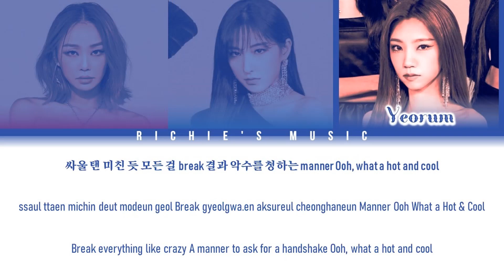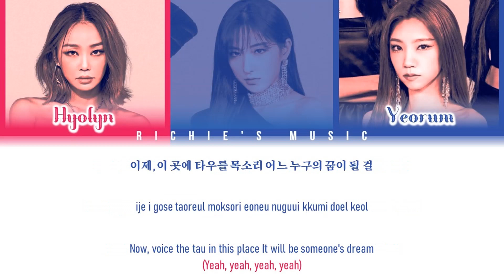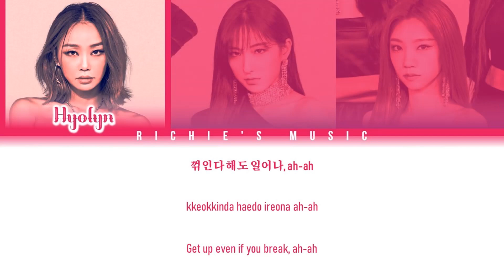[QUEENDOM 2] EX-IT (WJSN & HYOLYN) - KA-BOOM! [Color Coded Lyrics Han|Rom|Eng]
Artist: EX-IT (WJSN & HYOLYN)

Song: KA-BOOM!

|EP|: 퀸덤2 (Queendom 2 포지션 유닛 대결 Position Unit Battle Part 1-2)

All Rights Administred brídʒ / Starship Entertainment / Kakao M Corporation / Yuehua Entertainment / Genie Music